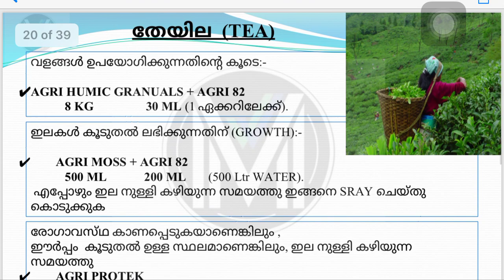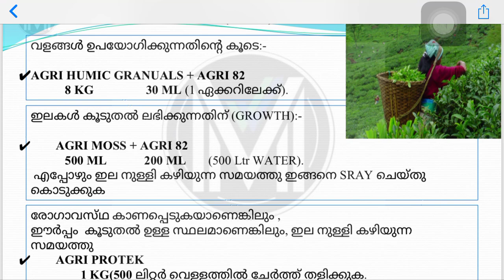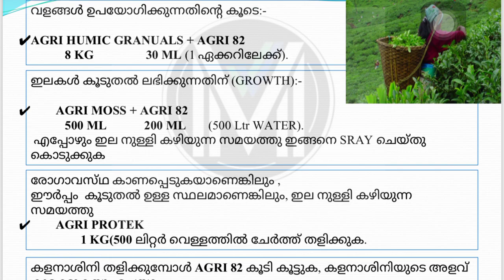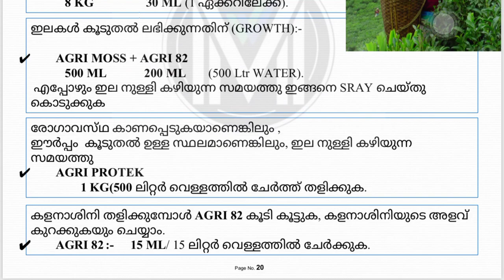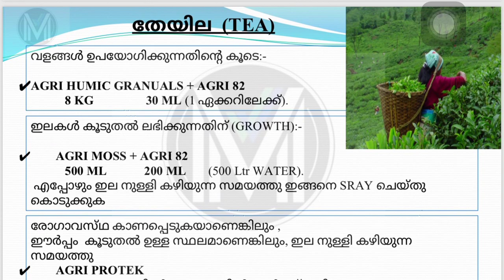തേയില കൃഷി vestige agriculture Products